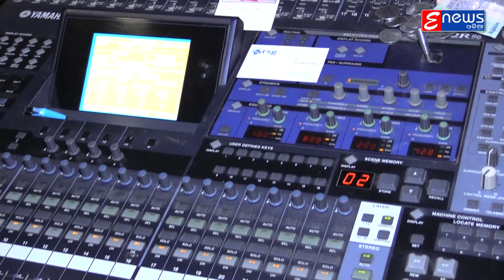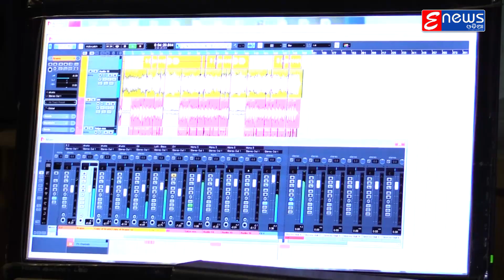Mo Premika - SatyaJeet - Odia Album Song Making | HD Videos